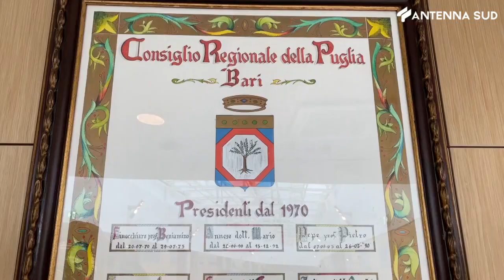3 Maggio 2023 - Regione, sostegno maternità: forum famiglie scrive alla giunta